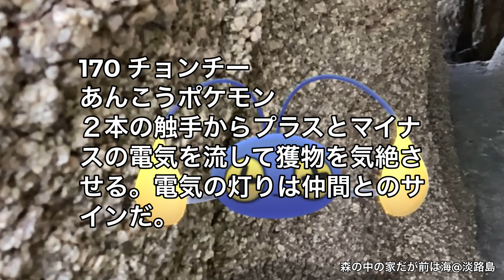【ポケGO動くポケモンずかん】170チョンチー｜Chinchou｜涼風至（すずかぜいたる）｜七十二候｜第三十七候｜AR動画｜PoKeMoN GO AR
七十二候では、今年8/7〜8/11を「涼風至（すずかぜいたる）」
といいます。
秋の涼しい風が吹き始める頃。
秋風というより台風の風で、生暖かいですが、
海風は心地よく、夕方になるとさらに心地よいです。
海遊びに熱中していると、潮位が上がってきたり、帰り道が暗かったりします。
チョンチーが灯りを照らしてくれたので、
事なきを得ました。
＊170 チョンチー＊
・あんこうポケモン・
２本の触手からプラスとマイナスの電気を流して
獲物を気絶させる。電気の灯りは仲間とのサインだ。

撮影日：2021/08/07(土)/18:47

初秋（しょしゅう）
立秋（りっしゅう）

全てをスマホのみで完了することに挑戦しています^o^

撮影：iPhone SE 2020
編集：Videoleap

一年366日(2020年うるう年)毎日投稿達成✿
まったり進捗はストーリーズにて^ - ^